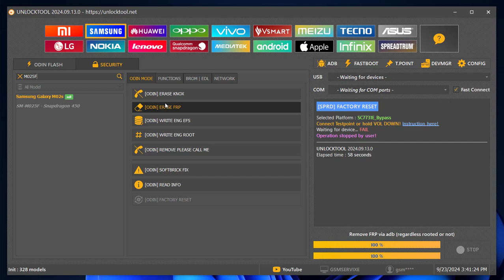Samsung Galaxy M02s SM M025F FRP Remove by EDL Method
samsung m02s frp remove
samsung m02s frp bypass
samsung m025f frp bypass
samsung m025f frp by edl mode
samsung m025 frp remove by unlocktool